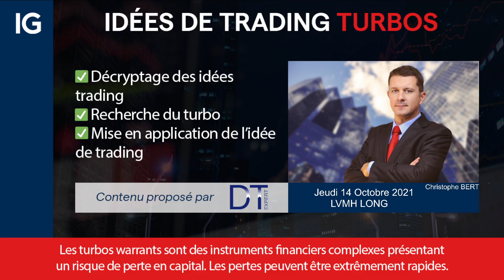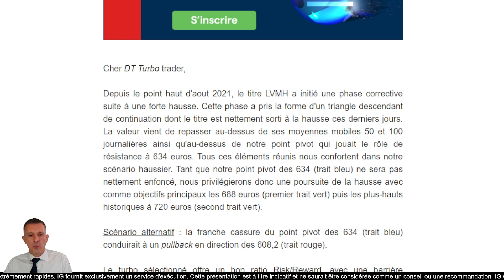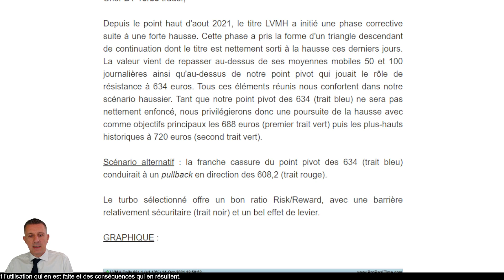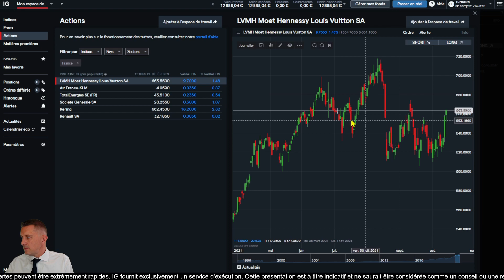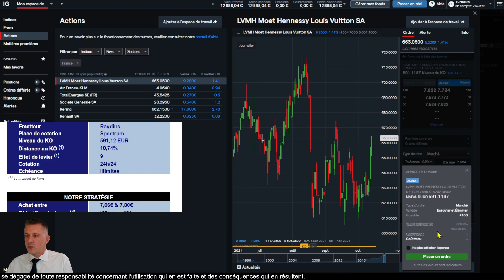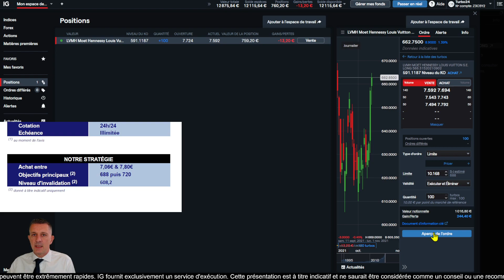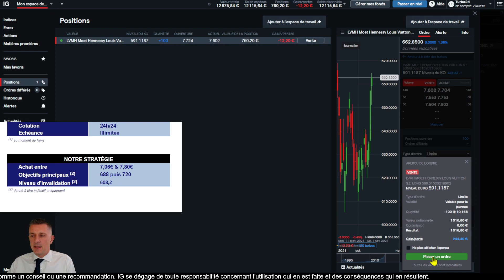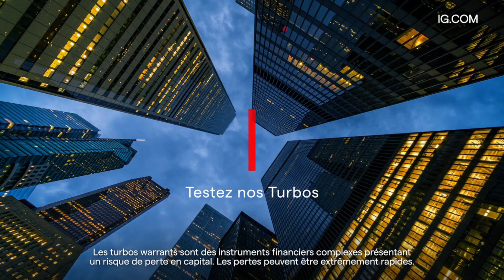🔵LVMH - Idée de trading turbo DT EXPERT du 14 octobre 2021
🔵 LVMH LONG

LVMH Turbo LONG - Idée de trading turbo DT Expert du 14 octobre 2021
Les Turbo24 font partie de la catégorie des produits de bourse , produits listés ils sont émis par l'emetteur Raydius et cotent sur la place de marché Spectrum

Christophe Bert , business developer IG, vous montre comment utiliser cette idée de trading, comment retrouver le turbo LVMH sélectionné, sur la plateforme de trading IG
L'ouverture de position est à titre pédagogique et ne constitue en rien un conseil ou une recommandation de trading
Cette prise de position est réalisée sur un compte de démonstration.
Comment placer un ordre stop et/ou un ordre limite sur la position

0:00 Intro
0:34 Détail de l'alerte de trading
2:39 Recherche du turbo
3:53 Ouverture de position ordre au marché
4:36 utiliser le pricer